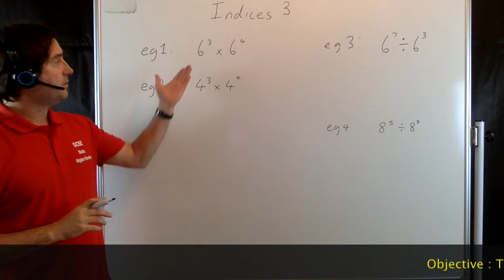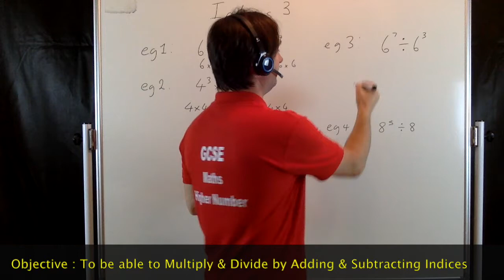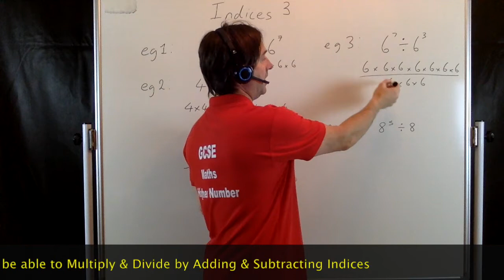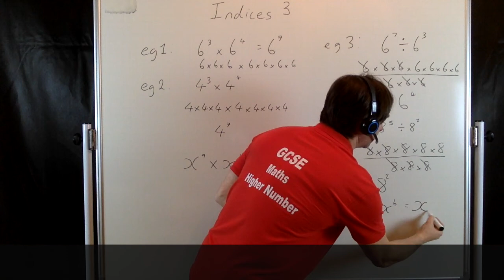To be able to Multiply & Divide by Adding & Subtracting Indices: Lesson 17a GCSE Number (F/H)